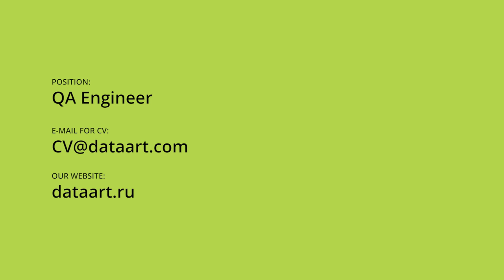DataArt. QA Engineer Wanted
Смотрите видео, присылайте резюме. Если смотреть видео лень, можно ознакомиться с требованиями и отправить нам резюме вот по этой ссылке